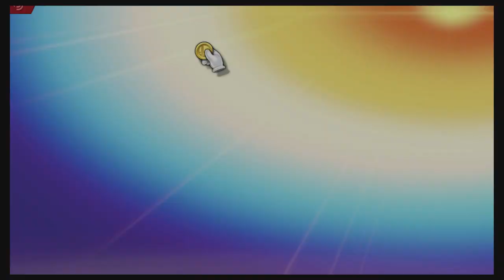Super Smash Bros Ultimate Amiibo Fights – Request #15583 Waifu Free for all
Shout out to Persona Twinz for the request, Thanks!!!  Which amiibo would you like to see battle it out next? Smash On!!! I wanted to apologize ahead of time if you do not see your requests right away. Unfortunately I'm still a couple of days behind, but I make sure I go through all the requests. Please understand I'm not neglecting any request, I go through all the requests in the order they were received, so please bare with me a little longer and enjoy this wonderful community that everyone has help me built :) Thank you for your time and patience!